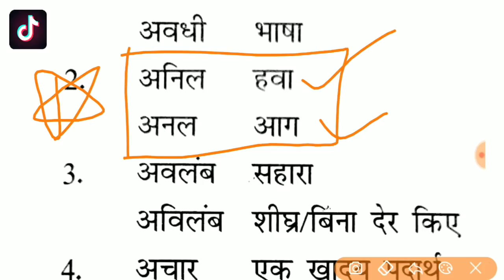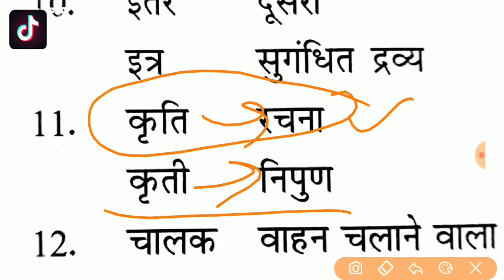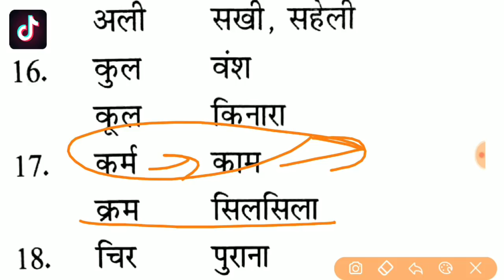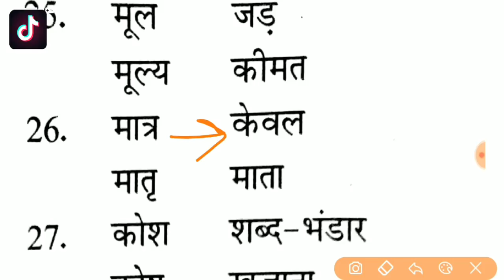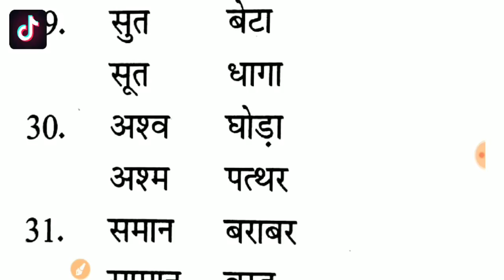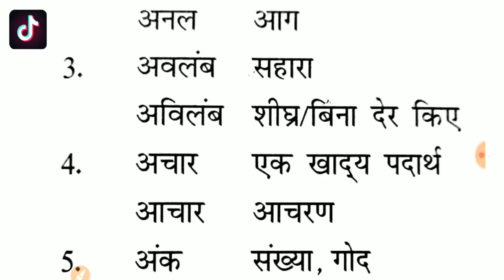UP HINDI SPECIAL | ग्राम पंचायत अधिकारी, VDO 2018 UP POLICE, CTET, UPTET, HTET, SSC GD